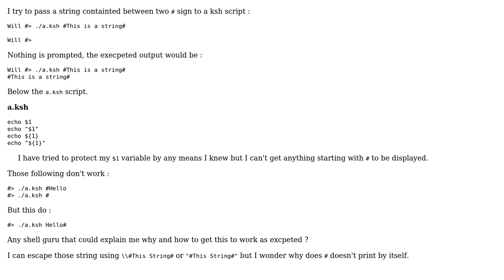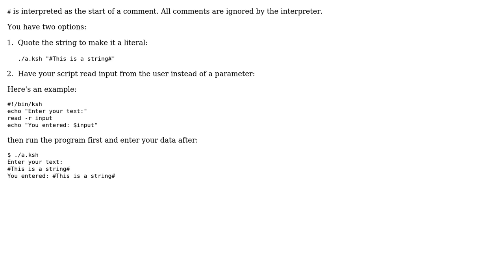Pass hash-sign-starting-string parameter to a shell script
With thanks & praise to God, and with thanks to the many people who have made this project possible! | Content (except music & images) licensed under CC BY-SA | Music | Images & others | With thanks to user Will user that other guy and the Stack Exchange Network Trademarks are property of their respective owners. You are responsible for your own actions.